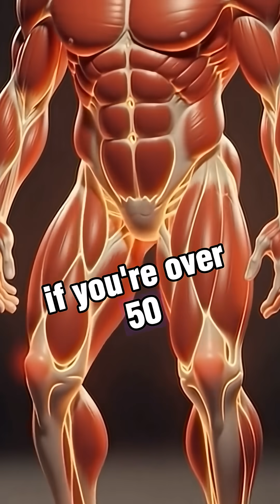After 50, Your Muscles Start Disappearing Most People Don’t Notice This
After age 50, your muscles begin to shrink faster than you realise — even if your weight stays the same. This silent condition is called sarcopenia, and it can make you weaker, slower, and more tired without warning.

In this short video, you’ll see how muscle loss actually looks inside the body… and why simple daily movements can restart your muscle-building mode even after 60.

👉 Share this with someone who is over 50.
👉 Your body can still rebuild — starting today.